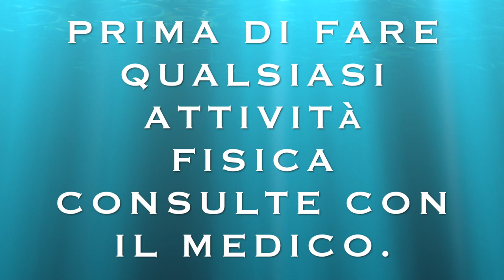ALLENAMENTI BICIPITI POTENTI || CIRCUITO CON ELASTICO A CASA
Ciao amici un nuovo allenamento per bicipiti potenti con elastico, un circuito per aumentare la massa del braccio, esercizi utili da fare in casa, palestra, ufficio o vacanze.